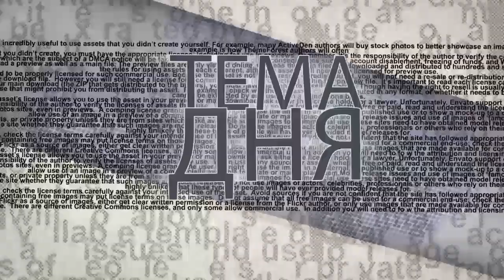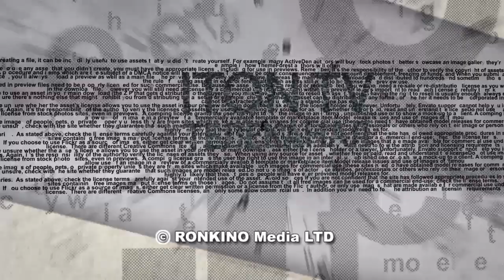Война с Хамасом становится неизбежной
Противостояние между Израилем и террористической организацией Хамас, управляющей сектором Газа, вновь переходит в активную фазу. Ракеты могут посыпаться на израильские города в любую минуту. В студии ITON.TV военно-политический эксперт А.Гольцекер.